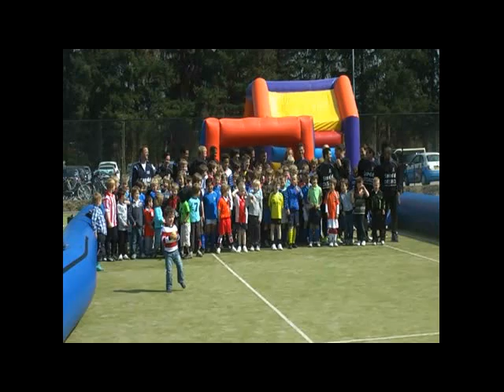AGOVV Kids Voetbal Clinic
Apeldoorn 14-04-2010 In Samenwerking met Pellikaan Health & Racquet Center. Film gemaakt door Djeep Xape